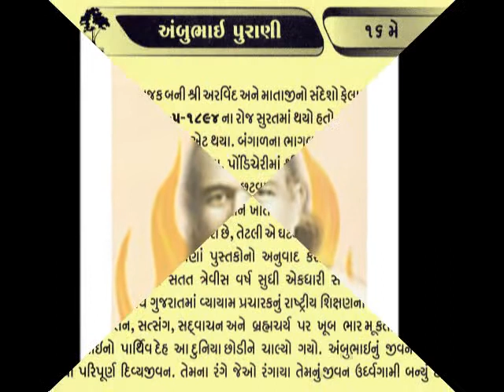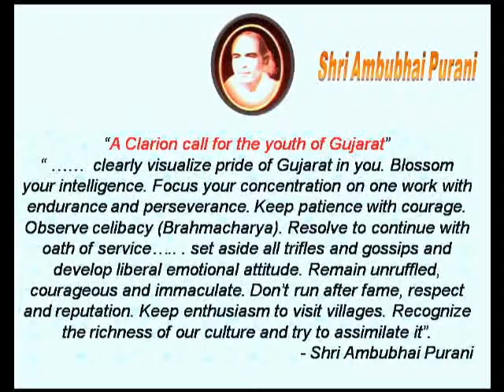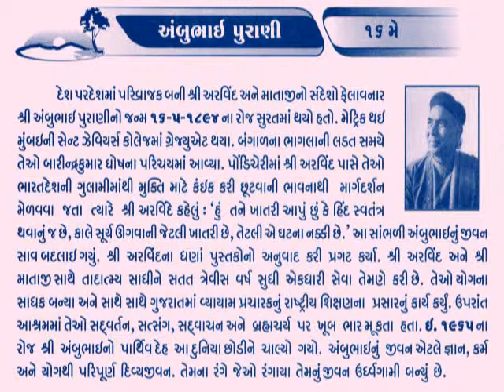16 MAY AMBUBHAI PURANI_આજનો દિનમહિમા-માનવપુષ્પોની મહેક-L V JOSHI, JUNAGADH@vasant teraiya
અંબાલાલ બાલકૃષ્ણ પુરાણી (૨૬-૫-૧૮૯૪, ૧૧-૧૨-૧૯૬૫): ગદ્યકાર. જન્મ સુરતમાં. વતન ભરુચ. પ્રાથમિક કેળવણી ભરુચમાં. ૧૯૦૯માં મેટ્રિક. ૧૯૧૩માં ફિઝિક્સ અને કેમિસ્ટ્રી સાથે બી.એ. કલા, સાહિત્ય અને તત્ત્વજ્ઞાનમાં ઊંડો રસ. ગુજરાતમાં વ્યાયામપ્રવૃત્તિના આરંભક અને પ્રસારક. ૧૯૨૨થી અવસાનપર્યંત પોંડિચેરીમાં યોગસાધના.
તેમની પાસેથી સંસ્મરણોથી ભરપૂર પ્રવાસવર્ણનો, પત્રસાહિત્ય, ઇતિહાસ, સાહિત્ય અને અધ્યાત્મને લગતા નિબંધસંગ્રહો મળે છે.